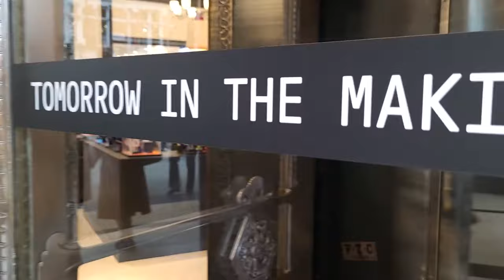#28 - Selfridges, The History - London Visited Podcast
If you haven't heard our podcasts, now 190 in total then fear not as I will be adding them to YouTube under this, their Podcast feature!

This is our look at Selfridges on Oxford Street, a shopping paradise for those visited London.

We cover the history of the place, some of which maybe familiar to you from the series Mr Selfridge!

We hope you enjoyed this Podcast. Have you been here before or do you have your own hidden little treasure in London you’d like to share?

for more information pictures and details about our channel.